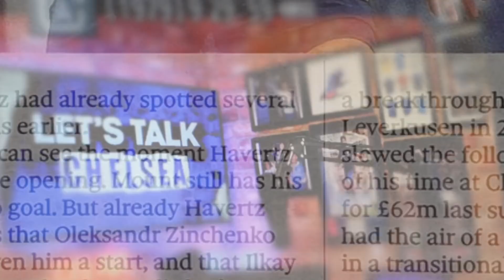Chelsea UEFA Champions League Draw REACTION! Jorginho, Tuchel, Kante and Mendy AWARDS! Chelsea News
Reaction to Chelsea's UEFA Champions League group stage draw with Juventus, Zenit and Malmo. Jorginho wins UEFA Mens Player of the Year as Thomas Tuchel, N'Golo Kante and Edouard Mendy also win awards.